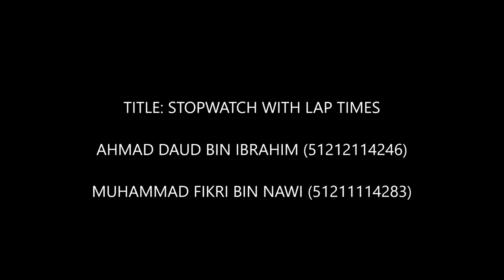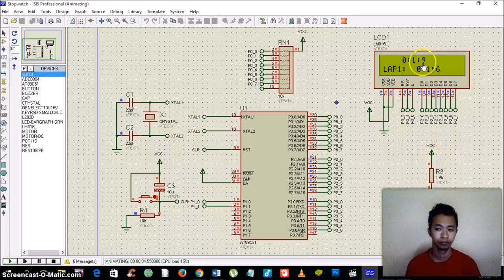Stopwatch with lap time (microcontroller mini project)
MICROCONTROLLER AND INTERFACING (BEB33204)
L02-B02

Prepared by:
AHMAD DAUD BIN IBRAHIM
MUHAMMAD FIKRI BIN NAWI